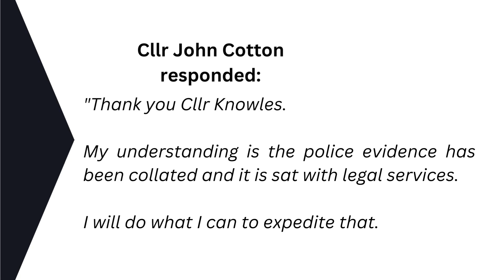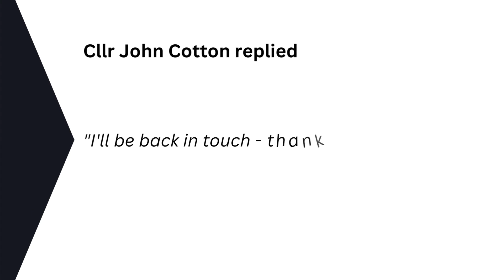Cllr Knowles asks about the Moseley & Kings Heath Public Space Protection Order